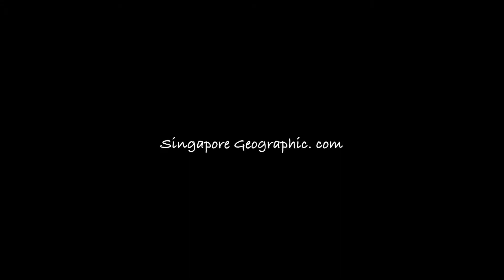Hospitalitermes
Hospitalitermes is an Asian–Papuan genus of lichen eating termite in the subfamily Nasutitermitinae.
Spotted at Mandai